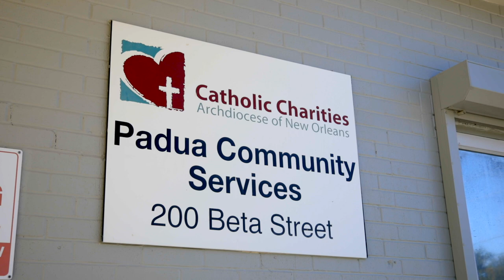Catholic Charities New Orleans: Padua